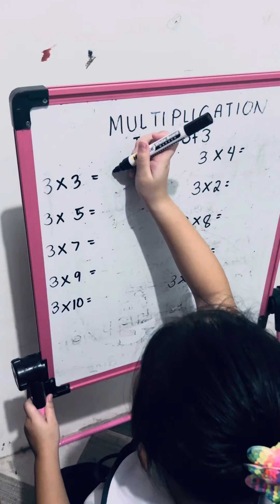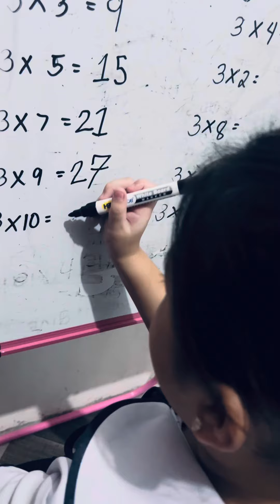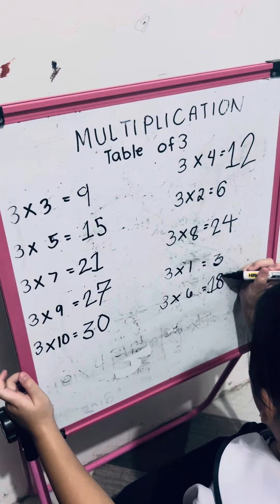Reciting Multiplication Table of Two | DudayLearningVlog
my simple way to teach her how to recite multiplication table of three 🥰